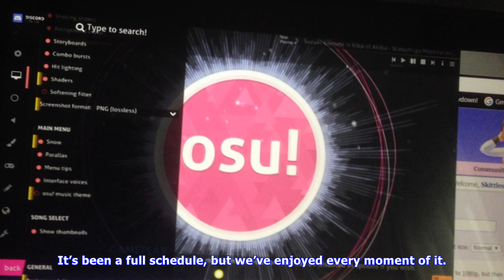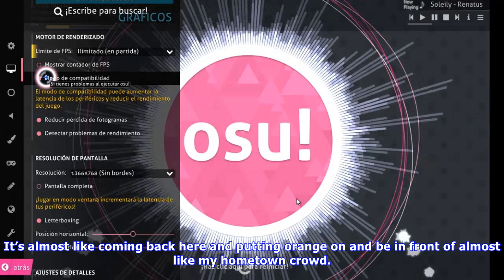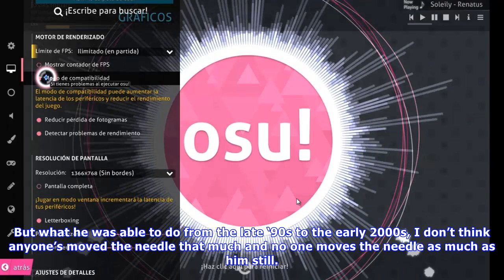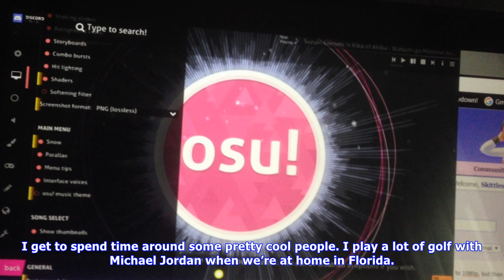Osu q&a: rickie fowler talks about homecoming, hanging out with tiger and mj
STILLWATER — Rickie Fowler usually represents Oklahoma State on golf courses across the country and around the world, dressed in bright orange. But the Cowboys’ most prominent professional golfer currently on tour was back on the OSU campus Saturday, serving as the grand marshal of the homecoming parade. He took some time to visit with the media prior to the Cowboys’ football game against Baylor Q How has the homecoming experience been? A It’s been great. We got in Wednesday afternoon. I actuall...